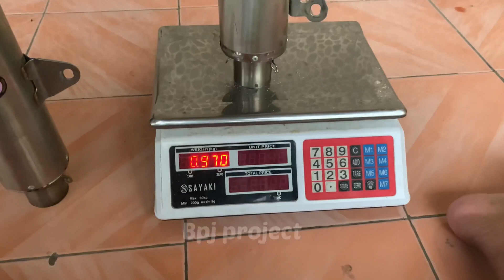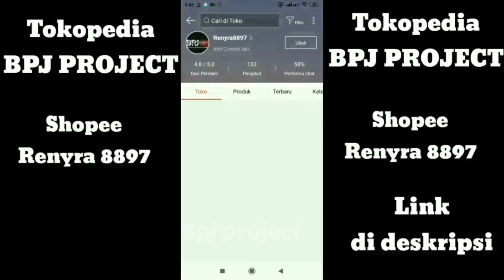KNALPOT BAJET PELAJAR!!!CTS MUFFLER VS PEKAJAMAN KW SLINCER RIVIEW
Knalpot cts ori

semoga bermanfaat 🙏
jangan lupa liat akhir vidio😊🙏

Jika ada yang butuh bahan poles / ingin kontak follow ig: @berkahpolesjombang